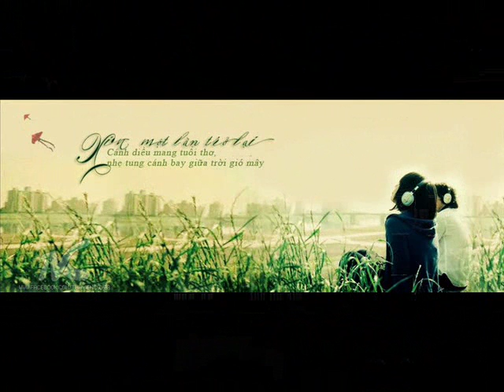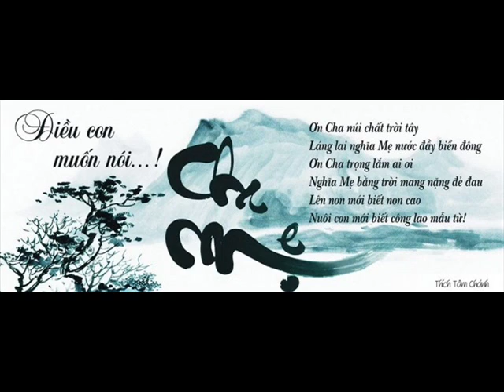ID 0932803898 8